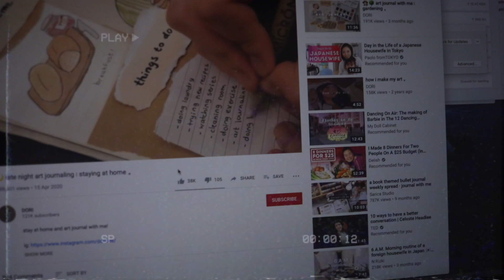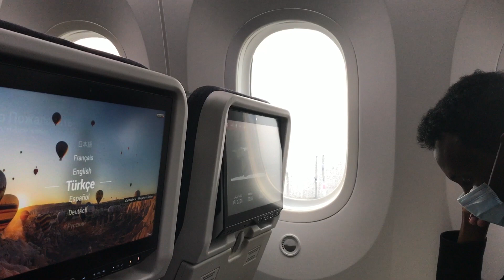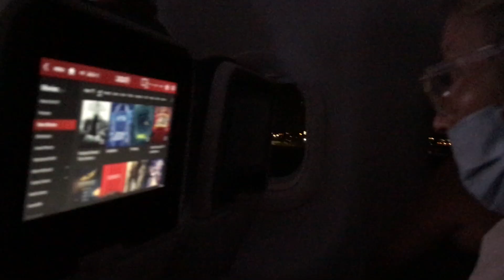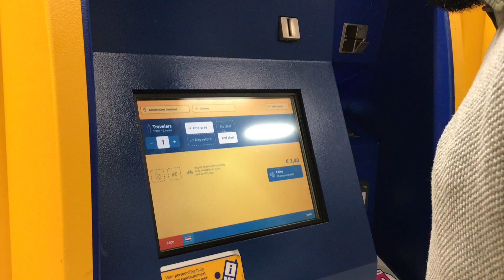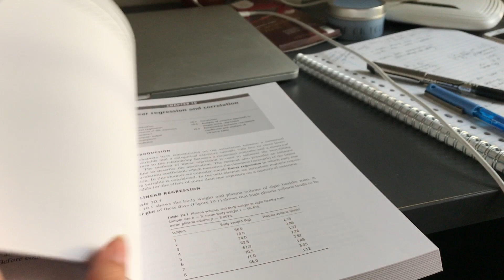Day in a life of a Bangladeshi student in the Netherlands | Amsterdam VLOG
Hello! I tried to make a VLOG on my life as a Bangladeshi student in the Netherlands! I hope you enjoy it!

Content in this video:
0:00 - Intro
01:41 - Arrival in Amsterdam
02:45 - Initial Joys and struggles
04:24 - Dorm room
05:18 - Daily routine and University Life
07:44 - After school and evening routine
08:16 -  Lessons about self-discipline and time management
09:23 - Gratefulness to my friends and family
10:17- Fun times with friends and classmates